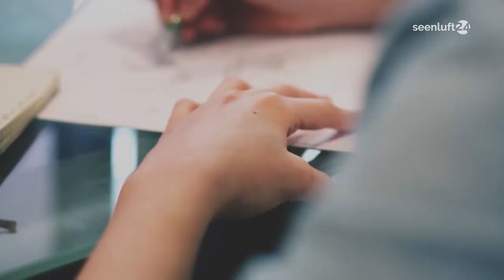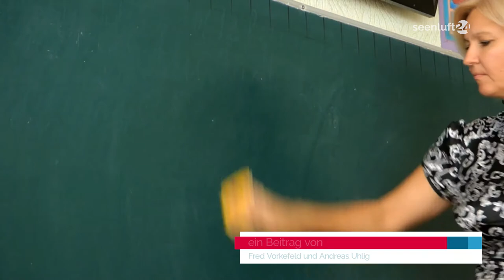Neue Eindämmungsverordnung in Brandenburg - was gilt jetzt noch?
Die Fall-Zahlen gehen zurück- der Inzidenzwert sinkt. Der aktuelle Lockdown scheint seine Wirkung bei uns nicht zu verfehlen. Das wiederum hat positive Auswirkungen: Kitas in der Region können wieder öffnen und die sogenannte „15 km Regelung“ gilt bei einer Inzidenz unter 200 derzeit nicht. Und dennoch geht auch bei uns der landesweite Lockdown weiter – vorerst bis 7. März. Was ist also erlaubt und was nicht?